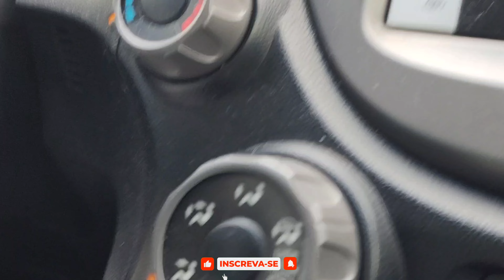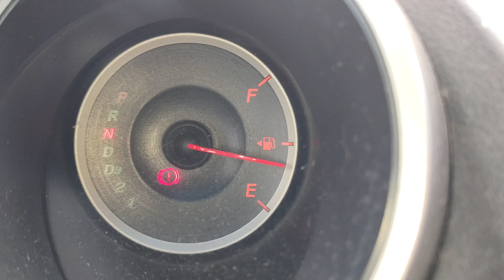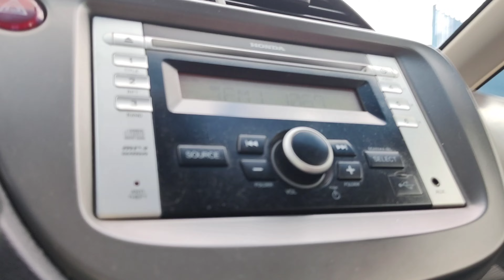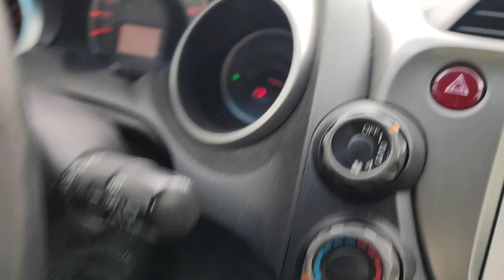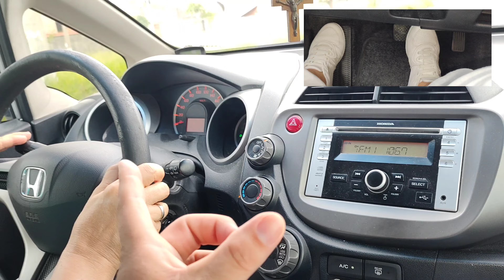COMO DIRIGIR CARRO AUTOMÁTICO 🚘 Aula real !